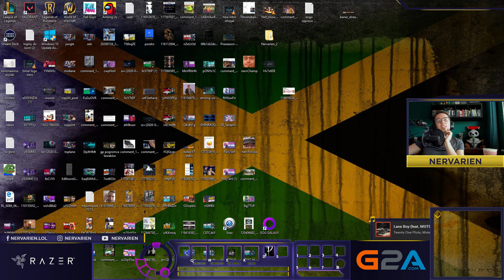SERAPHINE NA MIDZIE